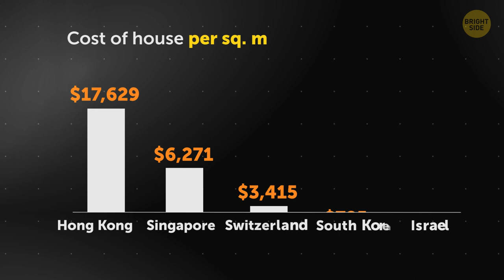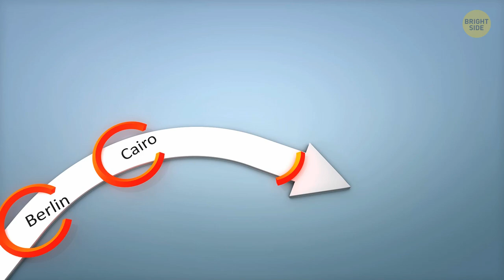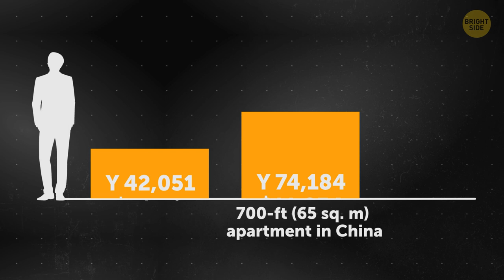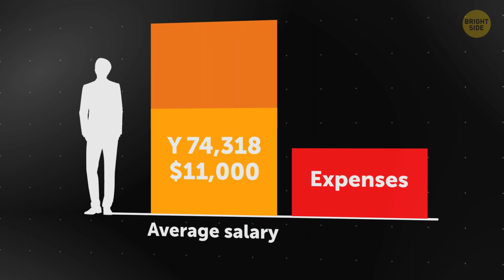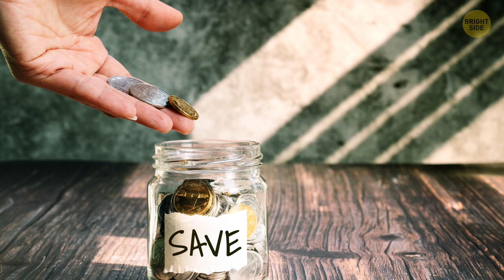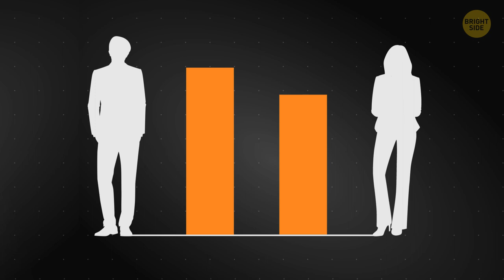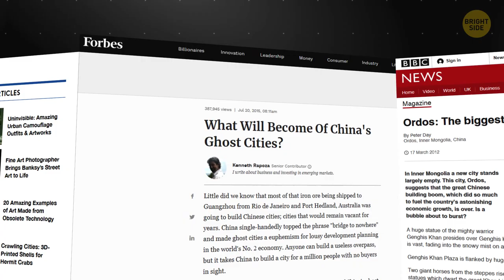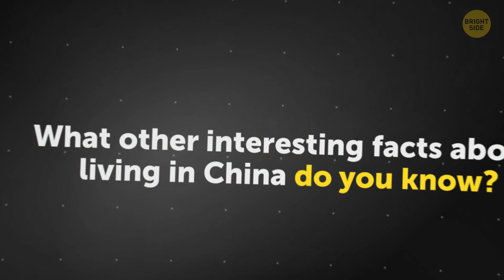Harsh Truth About 50 Million Empty Homes in China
If you've ever considered buying an apartment, you probably know that it's not so easy. The prices are sky-high wherever you are. But here's an amazing fact: There are literally millions of empty homes in China. A perfect place to settle, isn’t it? Well, not exactly.

TIMESTAMPS:
What I knew about China 1:07
How much do Chinese people earn? 2:13
Where do they find the money to buy new apartments? 3:08
How much the Chinese save 4:14
Why would they need a third home? 5:18
Why it's not so good 6:44
Chinese “ghost towns” 7:11

Preview photo credit:

KUNMING, CHINA - DECEMBER 10: Construction on the outskirts of China's major cities, December 10, 2014, Kunming, China. China's economic boom leaves a trail of ghost cities: By Barnaby Chambers/Shutterstock.com,

SUMMARY:
- The Chinese rush to buy property like crazy. Many of the apartments in these huge complexes are someone’s second or — wait for it — third homes! Of course, no one lives in these places.
- In 2017, the nationwide average was 74,318 yuan, which is roughly $11,000. Now, the cost of a new apartment, as far as I understood, may start from about 2,000 yuan ($300) per square foot.
- As a traditionalist society, China is very strong on family bonds. Basically, if you ask your family to help you out with the money you need to buy an apartment, they’ll most likely give you a hand.
- There are seniors who work their whole life and save a lot of money. Then there are young men and women who also work and save and who have the help of their extended families to buy themselves a new home when the time comes.
- There are many more men than women in China today, which leaves the housing issue wide open and on the shoulders of the men. To be able to marry, a young man has to have at least one apartment in his property portfolio.
- Families that have sons start saving money right from their kids’ birth to be able to provide them with a separate home later. If they have not one but 2 apartments, that increases their chances of starting their own family.
- ake the district of Chenggong in Kunming. It’s probably one of the brightest examples of these so-called “ghost towns.” But if you look at it today, you’ll see there are thousands of people living happily in their brand-new apartments.

East News